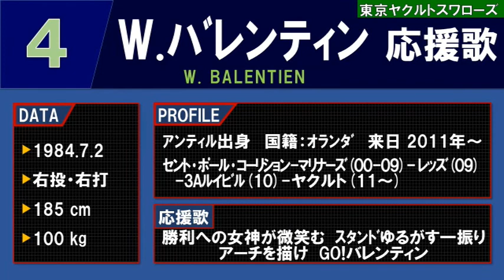バレンティン 応援歌 #4 東京 ヤクルト スワローズ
背番号#4 バレンティン 選手の応援歌です。

選手登場曲メドレー2017 東京ヤクルトスワローズ